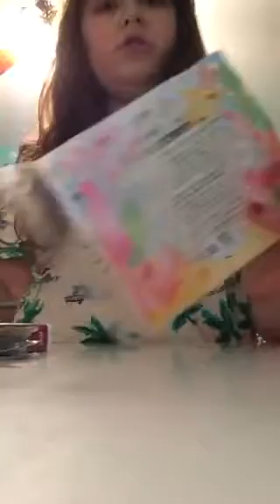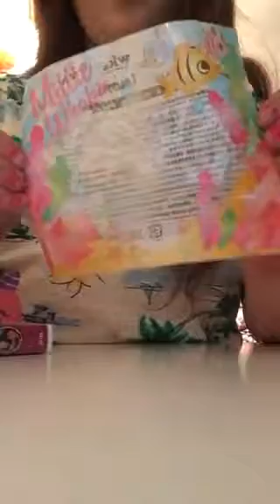Squshes package I bloom milly the whale 🐳